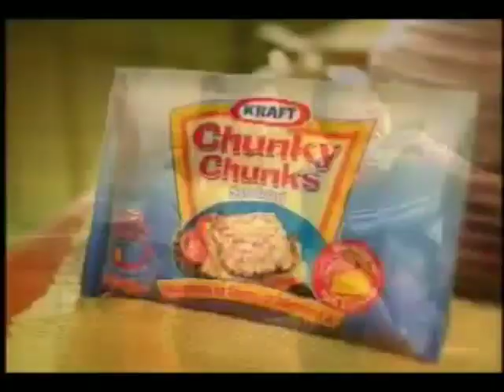Kraft Chunky Chunks spread "Gigil" 30s - Philippines, 2004